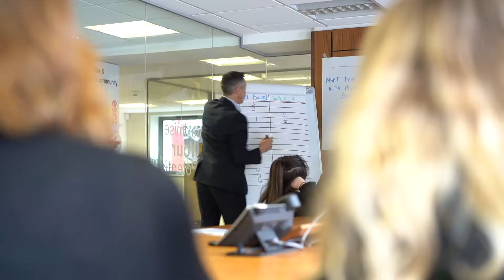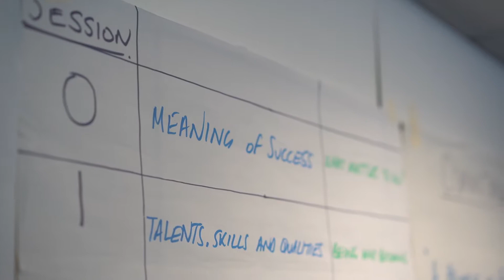Helping You Succeed - Community Project with AFBlakemore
A film produced with AFBlakemore to showcase the conclusion of their Helping You Succeed education project.